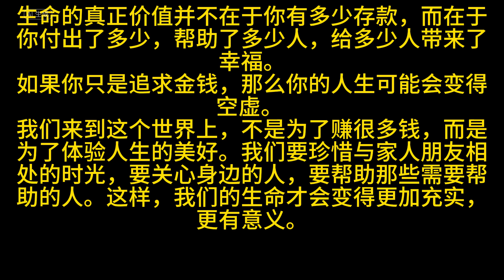善济医社义务执行主席拿督斯里卓顺发太平绅士在接受第八频道《有话要说》的采访中讲到 生命的真正价值并不在于你有多少存款，而在于你付出了多少，帮助了多少人，给多少人带来了幸福。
善济医社义务执行主席拿督斯里卓顺发太平绅士在接受第八频道《有话要说》的采访中讲到

生命的真正价值并不在于你有多少存款，而在于你付出了多少，帮助了多少人，给多少人带来了幸福。

如果你只是追求金钱，那么你的人生可能会变得空虚。

我们来到这个世界上，不是为了赚很多钱，而是为了体验人生的美好。我们要珍惜与家人朋友相处的时光，要关心身边的人，要帮助那些需要帮助的人。这样，我们的生命才会变得更加充实，更有意义。

善济的信念：
有国才有家
家和万事兴
善与国同在
济与民同心

善济文化价值观：
宽容
慈悲
大爱
感恩
奉献

致力于打造新加坡为善良之都

善济全体同仁相信
为人类服务是最好的工作

如有意与善济联办慈善爱心活动，请联系：
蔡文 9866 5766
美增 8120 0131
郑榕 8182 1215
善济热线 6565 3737